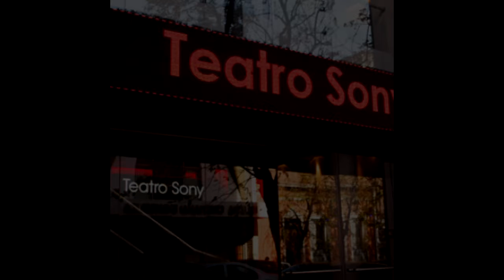"Cuestiono la gravedad"Luis Lugo Piano & Jezz Milner -Discreto Encanto Diabólico-Teatro Sony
Cuestiono la gravedad: Música y letra: Jezz Milner
EL DIÁLOGO PERFECTO ENTRE LA VOZ DE JEZZ MILNER Y EL PIANO DE LUIS LUGO.
Por Heloísa Godoy Fagundes
La tecnología actual ha creado la posibilidad para que los espectadores de todo el mundo puedan conocer el trabajo de artistas que de otro modo les llevaría mucho más tiempo, facilitando la divulgación en una era de intercambio para aquellos que comparten un gusto musical común.
En cierto modo, se facilitó la manera de llamar la atención de los
medios de comunicación y la crítica mundial, deseosos de difundir nuevas tendencias musicales y nuevos nombres.
Un músico que está llamando la atención és El cubano Luis Lugo,conocido como “El piano de Cuba”, que llegó a la Argentina, la cuna del tango, una programación musical muy diversificada.
Lugo es uno de los pocos artistas que transita en un mismo concierto por las obras clásicas conocidas hasta el repertorio más popular, cubano y jazzístico con gran virtuosismo.
Para el deleite del público y una bendición para los oídos, acompañando el músico Lugo, la fabulosa Jezz Milner,cantante y compositora argentina, con una voz suave y su carisma expresaron juntos un diálogo perfecto entre voz y piano. juntos un diálogo perfecto entre voz y piano.
Las obras interpretadas fue mayormente compuestas por ambos , poseen un tejido armonico con un vuelo v o c a l p r o f u n d o , p o r m o m e n t o aventurero, intenso y audaz
Una vez más, el dúo demostró toda su capacidad, feeling y encanto.
Mencion aparte para Florencia Titaro, Valeria Hamra, Zahira Oses e o bandoneon de Damian Steimberg que a través de sus efectos de sonido, ofrecieron al concierto un tono emocional magistral.
Las canciones presentadas en concierto en el Teatro Sony formarán parte de su próximo material discográfico “Discreto encanto diabólico”.
Invitados: Florencia Titaro (voz),Valeria Hamra (Flauta) Banda de soporte: Zahira Oses (Voz), Damian Steimberg (Bandoneón), Gonzalo PerezMiori.
Heloísa Godoy Fagundes.

La Milner posee gran fuerza y sensibilidad, lo que se manifiesta en una voz que revela peculiar estilo, manifiesto en su especial interpretación de la canción cubana donde borda lo jazzístico en acentuado diálogo con el piano.
De notable factura son las versiones que fusionan Orfeo y Feeling o Nostalgia y El día que me quieras, que interpreta junto a su cantante Jezz.
Creaciones de otros autores están ejemplificadas en piezas como Hadas,de la cantante y compositora argentina Jezz Milner, vocalista de este proyecto, en el que la lograda conjunción texto-música, muestra los profundos despertares de la adolescencia.
Del binomio autoral Lugo-Milner escucharemos dos muy singulares piezas:Bríndame y Así son las cosas, basadas respectivamente en los rezos, cantos, y toques propios de los ritos religiosos del folklore afrocubano dedicados a Elegua,yOddúa, dioses u orishas del panteón de la santería cubana. Ambas se distinguen por un libre albedrío ideo-estético.
El alter ego de Lugo en estos grandes espectáculos es la carismática,y polifacética vocalista Jezz Milner, quien en un mano a mano, de igual a igual, cumple íntegramente la expectativa desconcertante de tan exuberante pianista. Este binomio de intérpretes brinda peculiaridades sumamente inusuales al proyecto, no por gusto denominado,ExperiencExtravagance.
Ana V. Casanova (Musicóloga e ingestigadora Centro de desarrollo de la música cubana.)-2013
“Repercusiones de la música cubana en el jazz: un antes y un después” fue el nombre de la master clases que dictó el maestro Luis Lugo.
Junto a la artista invitada Jezz Milner en voz, Lugo mostró una síntesis del lenguaje folklórico de la música cubana.
El artista sostuvo una jornada de trabajo con los alumnos de la Academia de Artes Musicales de la UC Temuco y reflexionó sobre la música popular y docta para, posteriormente, realizar el concierto “Ecos en el Tiempo” en el Aula Magna de nuestra casa de estudios.
Luis Lugo: “El Piano de Cuba” en una Gran Noche
Acontecimientos | 21 Mar. Mercedes recibió anoche en el escenario del teatro “28 de febrero” a uno de los pocos artistas que puede transitar en un mismo concierto por las obras clásicas conocidas hasta el repertorio más popular, cubano y jazzístico con una creativa virtuosa. Lo acompañó la fabulosa Jezz Milner, cantante, compositora y docente argentina, que cuenta con una voz cautivante. Mercedes anoche vivió una gran gala de la mano de Lugo y Milner.